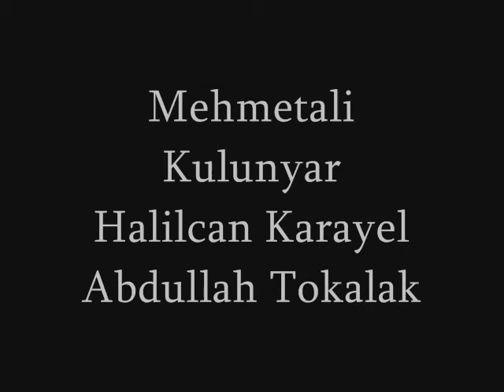Gündoğarken Trailer - | T-Roll Filim Sunar ...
Gündoğarken ... Bir 8/A Filmi ... Yakında ... |2008|